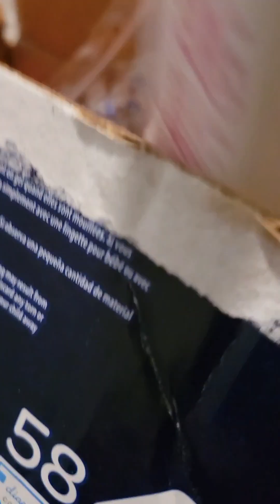May 8, 2023